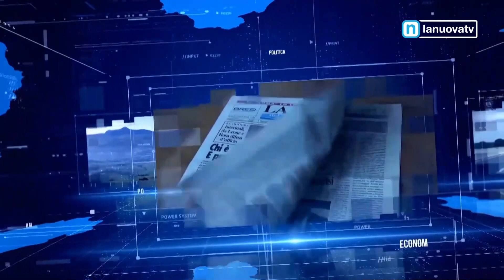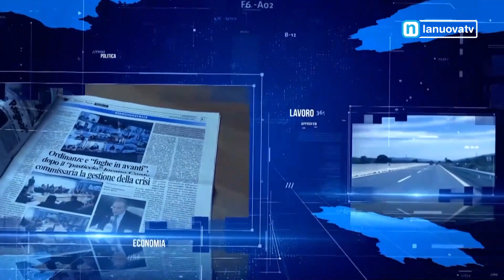Prima Notizia Regionali 2024 - Giovanni Petruzzi